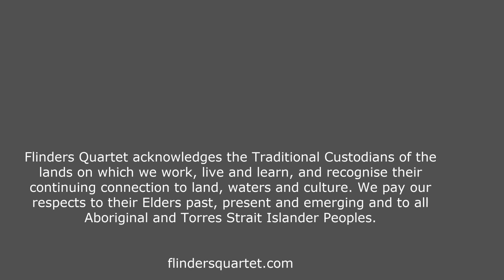FQ Discover: Margaret Sutherland with Dr Jillian Graham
Flinders Quartet's Zoe Knighton and Margaret Sutherland expert Dr Jillian Graham discuss the life and work of the matriarch of 20th century Australian composition.

This project was supported by the City of Melbourne Arts Grants, Victorian Womens’ Trust (Prue Mayer Fund), and the Besen Family Foundation.